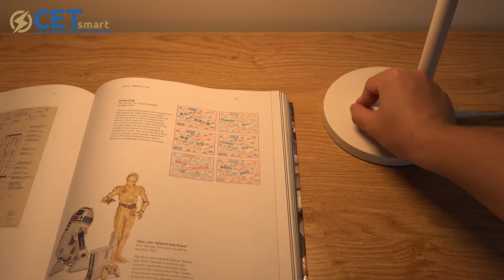Lighting LED high-quality